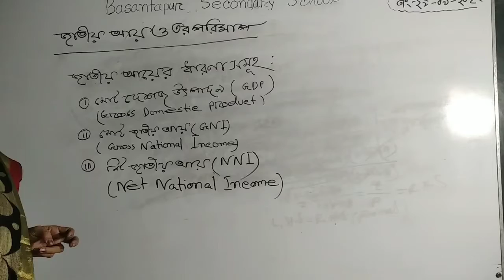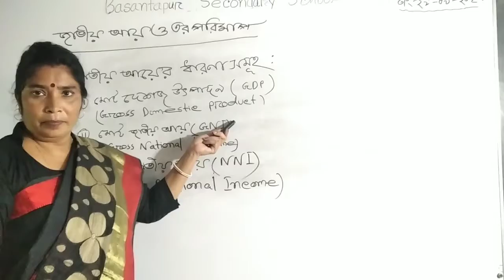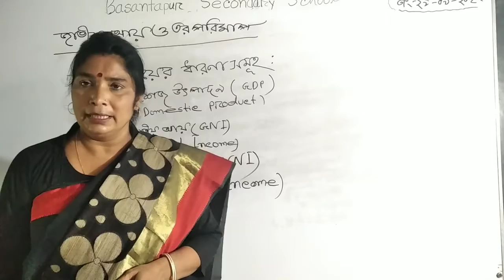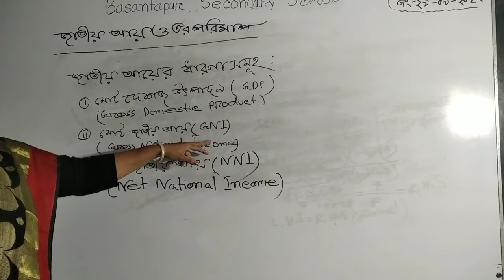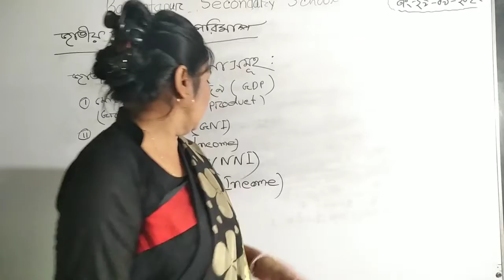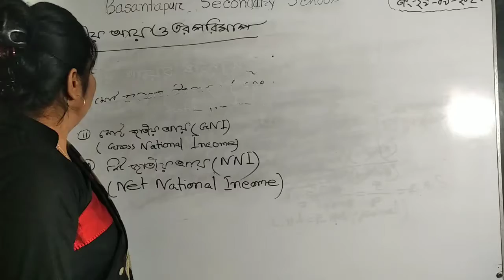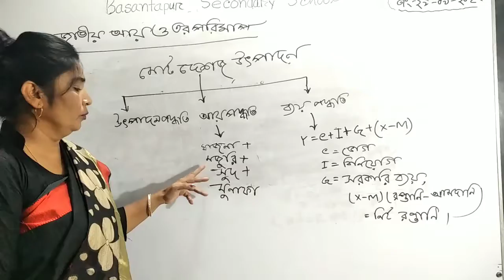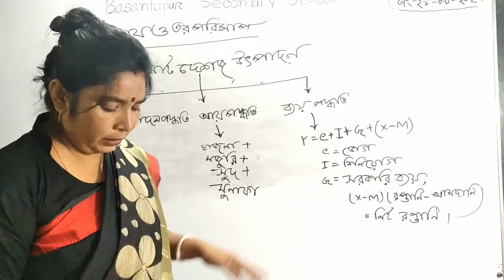যুথিকা রানী সরকার বসন্তপুর মাধ্যমিক বিদ্যালয় বিষয়ঃঅর্থনীতি শ্রেণিঃ৯-১০ম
ক্লাসের কোনো বিষয় বুঝতে না পারলে এবং কোনো প্রশ্ন থাকলে কমেন্টে জানাবে।